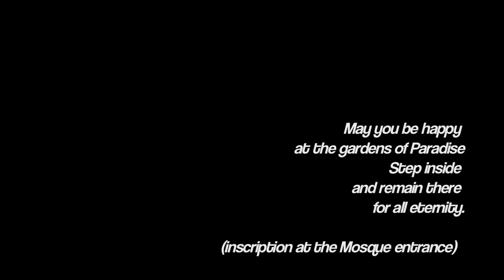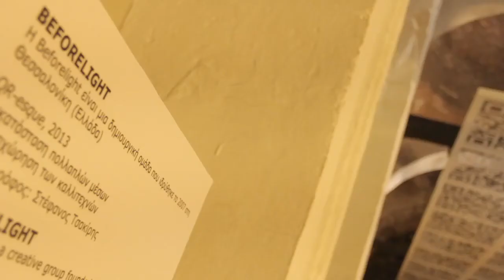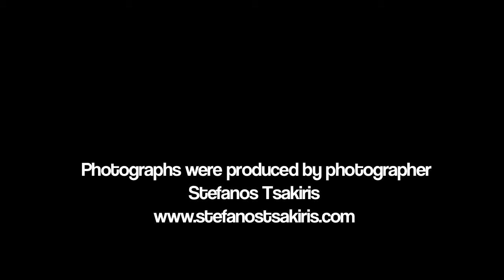Beforelight_QResque multimedia installation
QResque installation for the  4th Thessaloniki Biennale, 2013

Alaca Imaret Mosque is 15th-century Ottoman Mosque in Thessaloniki, Greece. It is a monument in the centre of a multicultural ethnic and social fabric.
The QR-esque lighting installation recalls the "arabesque" technique of decoration, which is frequently used in Islamic architecture, while also conversing with the lace patterns used in traditional Greek weaving. Using their QR code-enabled cell phones, visitors can "read" the images of the people living in the Alatza İmaret neighborhood and their relationship with the monument.

The Beforelight group collaborated with photographer Stefanos Tsakiris who specializes in digital photography and handmade art printing.

Video footage by Dimitris Vavatsis
Music CC BY3.0
GMZ-Parametaphoriquement